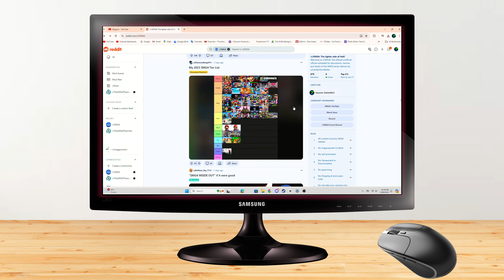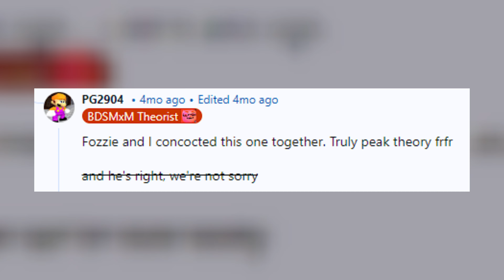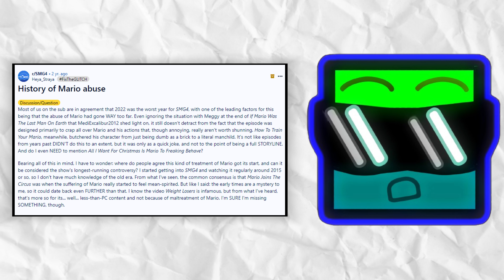SMG4 Theory: Why MxM Is "Definitely" Canon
Please don't take this seriously.

Credits
Director: ‪@TheAwsumMegario
Writer: @TheAwsumMegario
Editors: ‪@TWSF_Studios  @TheAwsumMegario
Voice Actor: ‪@TWSF_Studios
Thumbnail: @TheAwsumMegario  (and @TheEternalBlackHole  fr fr)
Special Thanks To: @fozzie_79  & @PG2994

Be sure to join our own official Discord server!
And if you're really want to see everything that goes on around our channel, you should join our newly released Reddit community!